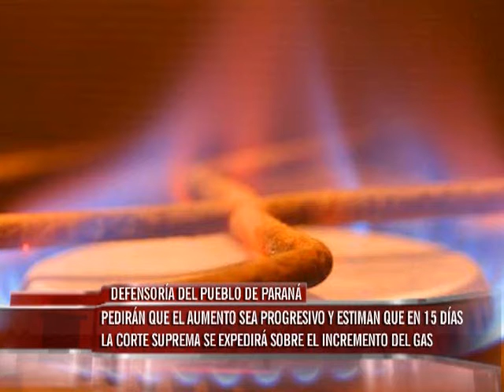Defensoría del Pueblo de Paraná sugiere no pagar las facturas de gas hasta que se resuelva